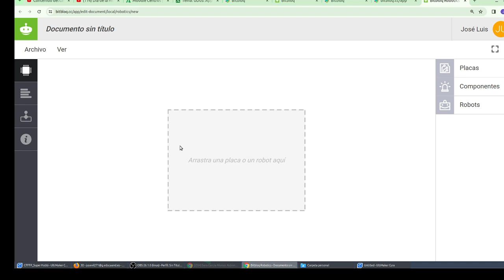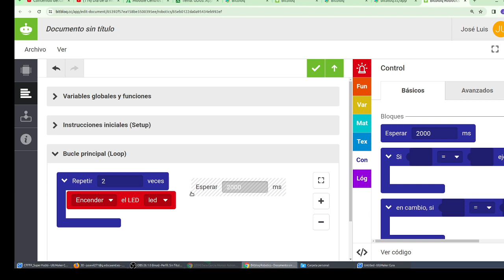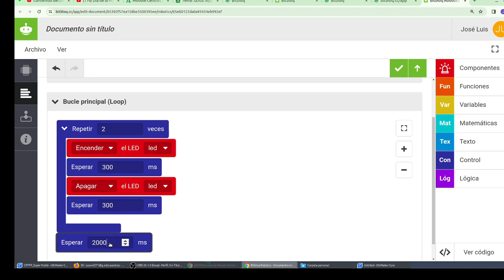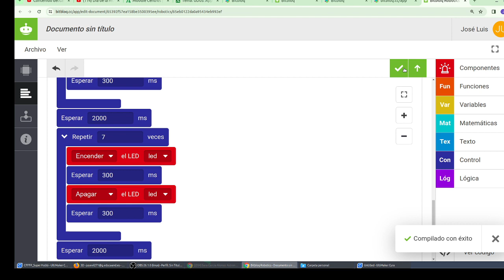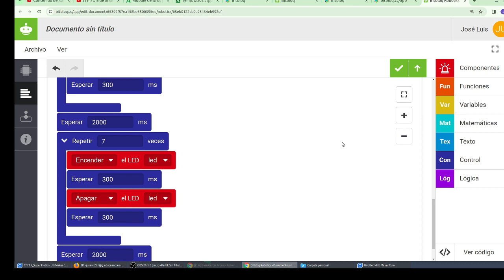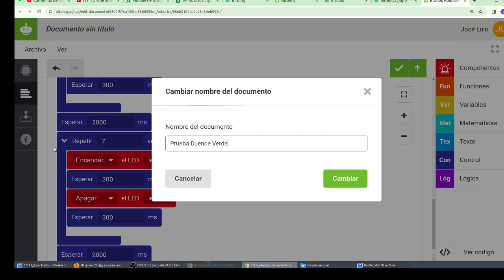Bitbloq Apps Prueba Duende Verde App Robotics Advanced RETOTECH IES Monterroso